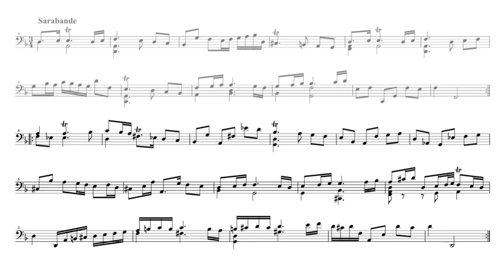J. S. Bach - Sarabande (Cello Suite No.2, BWV 1008) - Transcription for Melodica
Transcribed and Performed by willow